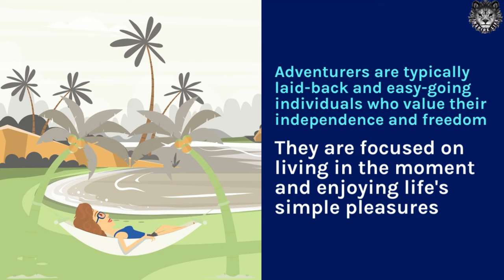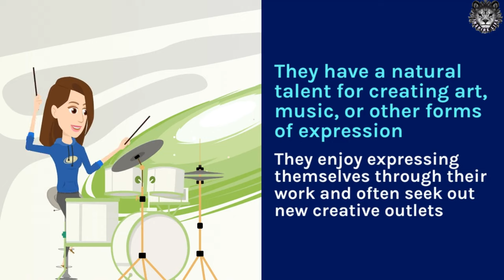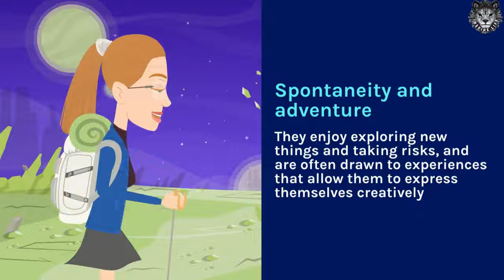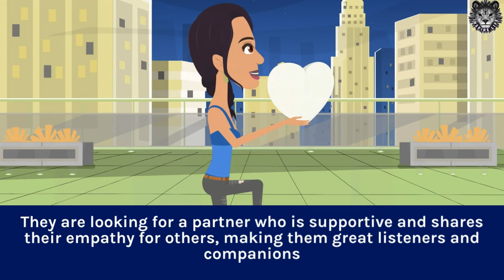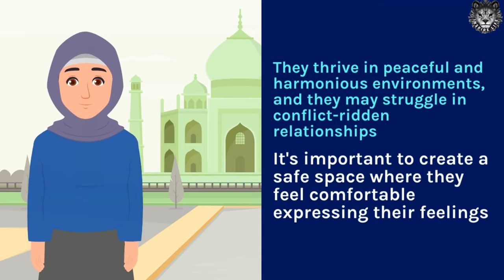ISFP Personality Type Explained Episode 11 Season 1 2023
The ultimate guide to the ISFP personalilty type
A complete understanding of the ISFP personality type, including traits, strengths and weaknesses, ISFP in the workplace and ISFP in relationships.